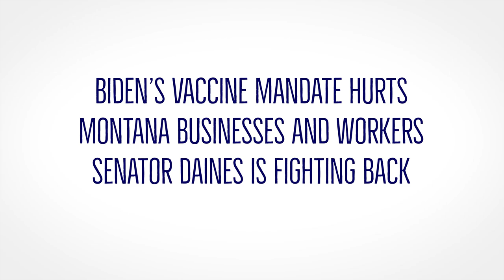Biden's vaccine mandate would hurt Whitefish Mountain Resort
As Whitefish Mountain Resorts prepares for its busiest time of the year, Biden’s vaccine mandate is creating uncertainty and concern for the business and employees. CEO of Whitefish Mountain Resorts, Dan Graves, says the resort has already been operating with a very limited staff through 2020 and the vaccine mandate threatens to impact the resort even further. Senator Daines is fighting back against Biden’s vaccine mandate which hurts businesses and workers across Montana.